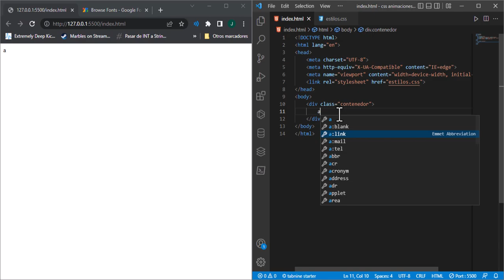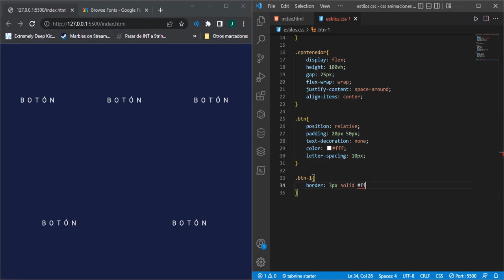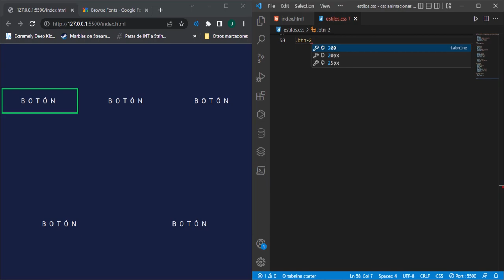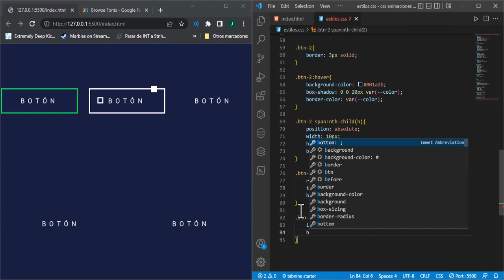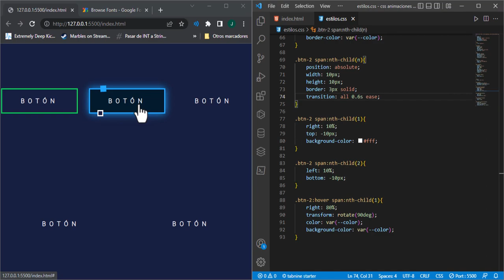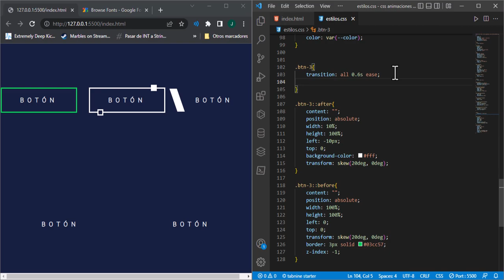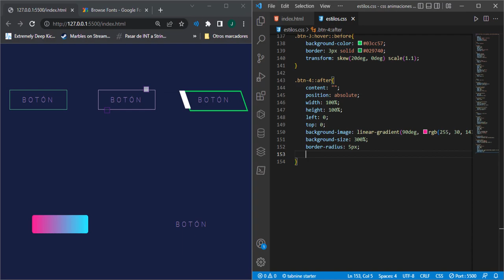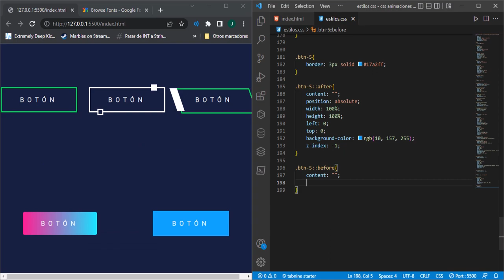Crea Botones Animados Modernos con HTML y CSS | Create Modern Animated Buttons with HTML and CSS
Hola chicos, hoy les traigo un pack de cinco botones para que puedan implementarlos en sus diseños web, no olvides que me ayudas mucho suscribiéndote, dejando un comentario y dando me gusta a este video ❤️

LINK:

CON PUBLICIDAD(SI DESEAS APOYAR EL CANAL UTILIZA ESTE LINK)

índice:

- 0:00 Presentación
- 0:15 Estructura Básica (HTML)
- 0:52 Estilos Generales (CSS)
- 2:56 Botón #1
- 4:59 Botón #2
- 9:41 Botón #3
- 13:13 Botón #4
- 15:32 Botón #5